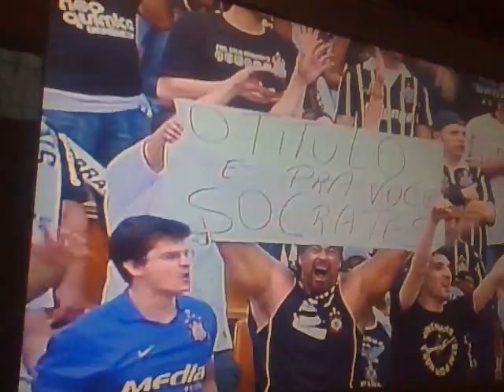Arena Partenon Programa Esportivo do Mestre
APÓS A ULTIMA RODADA DO BRASILEIRÃO 2011 EU E MEUS IRMÃOS E MEU AMIGO E MEU FILHO E MINHA SOBRINHA RESOLVEMOS DAR UMA  DE COMENTARISTA DE ESPORTE VEJA O RESULTADO. MAIS UM VIDEO DO MESTRE